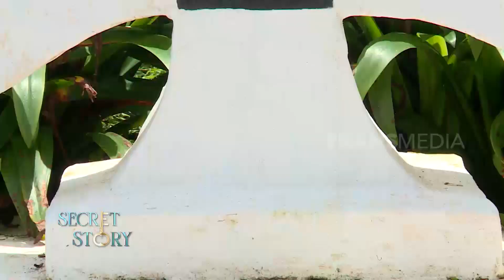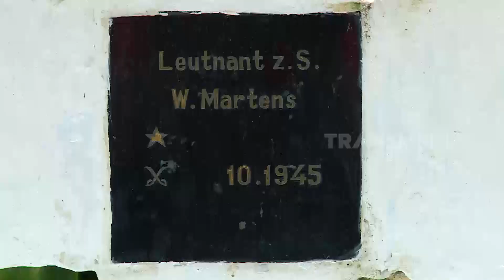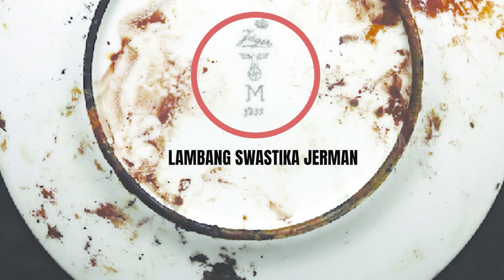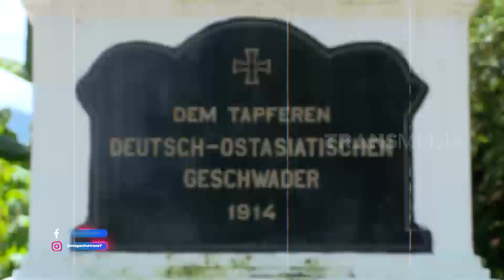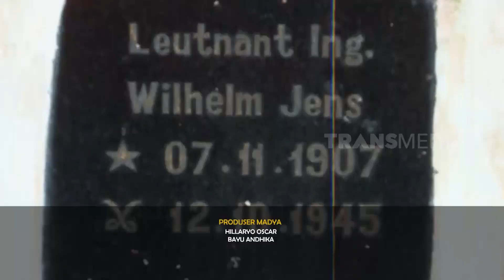Misteri Makam Serdadu Jerman | SECRET STORY (04/08/22)